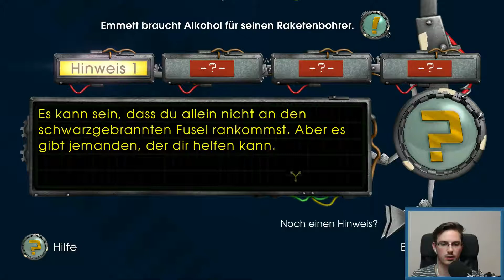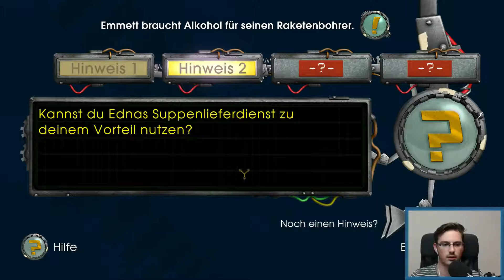E1#6 | Doc helfen | Let’s Play Back to the Future - The Game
Plattform: Computer
Gespielt mit: Maus & Tastatur
USK: